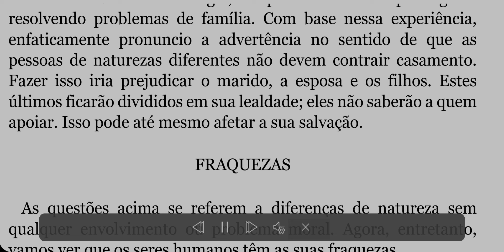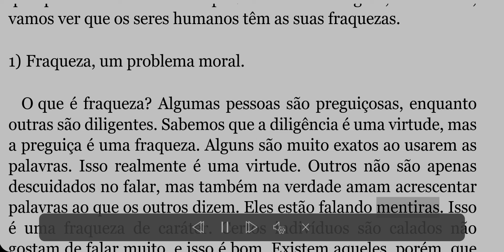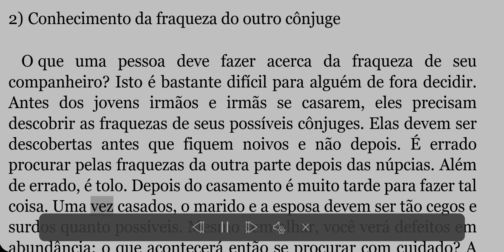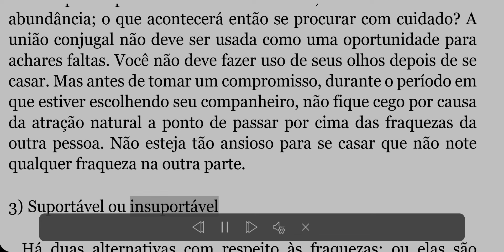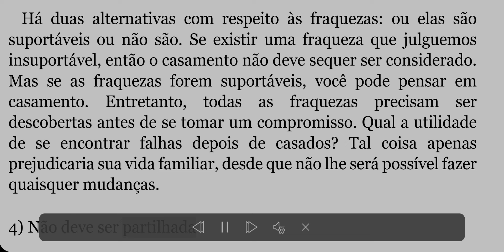Percebendo as fraquezas do possível cônjuge | Livro A Família Cristã Normal . Watchman Nee